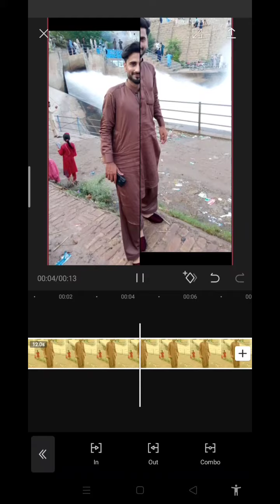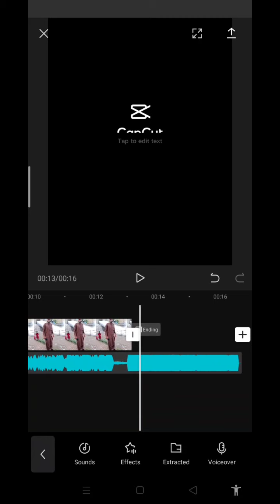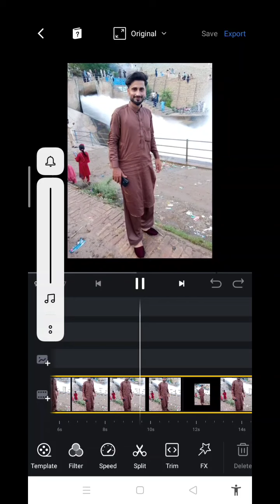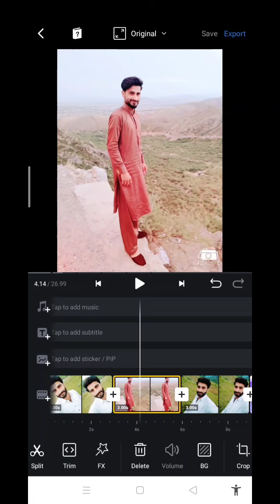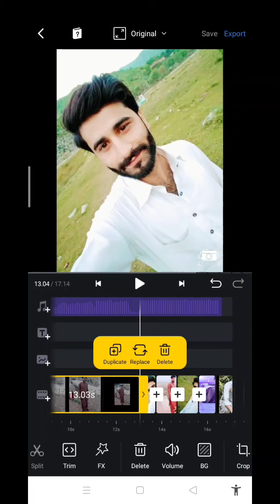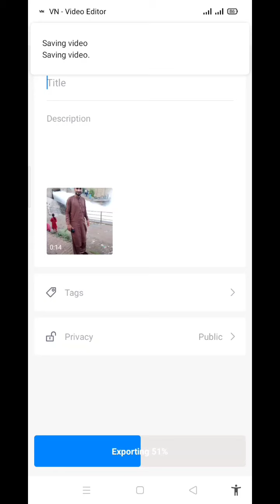New Trend On Tiktok 2020 Tutorial Capcut Urdu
My Channel Videos, Funny, Commedy, Films, Drama, Tiktok, YouTube, Songs, Pranks, etx please 🙏 Support me Plz 🙏